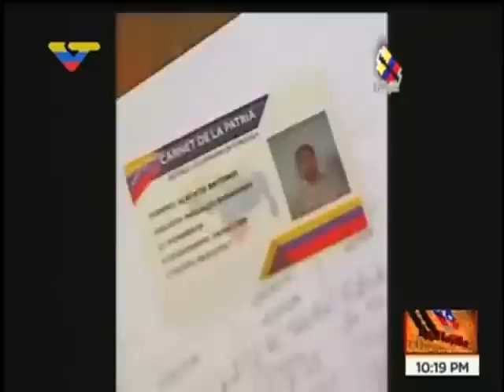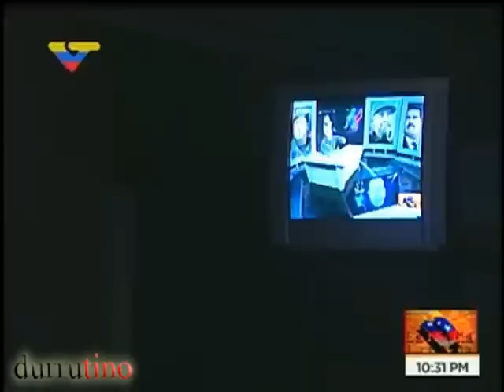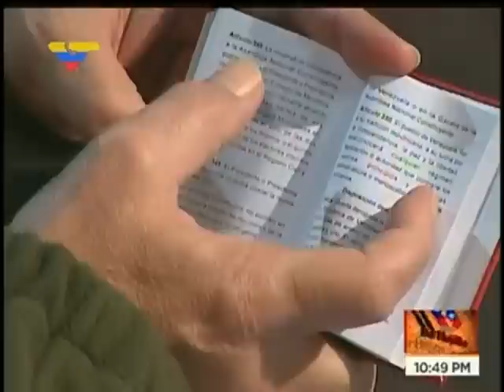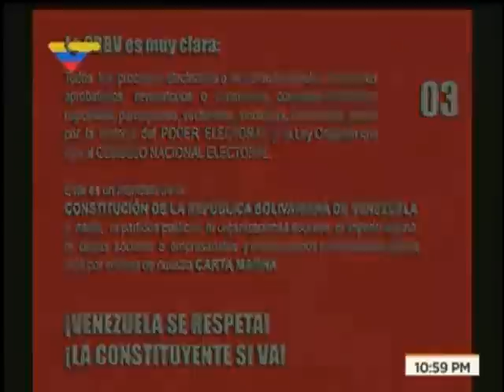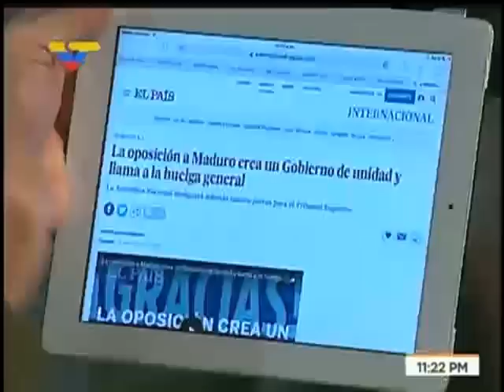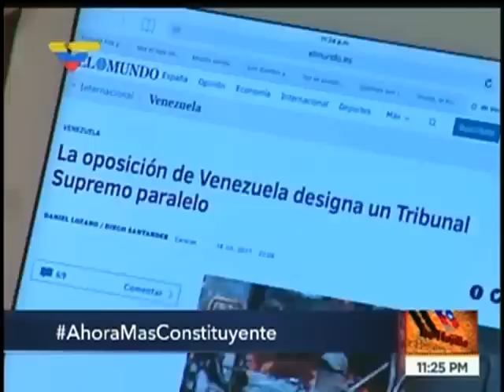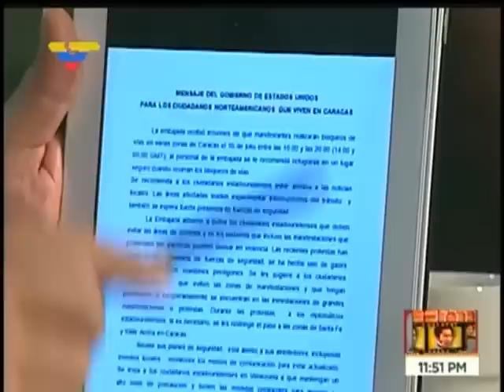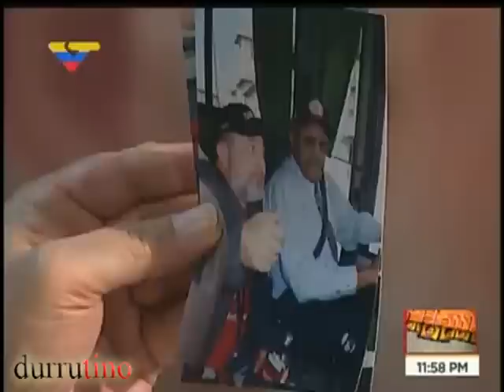La Hojilla 2017.07.18 con Mario Silva